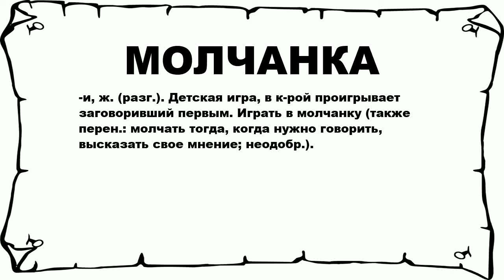МОЛЧАНКА - что это такое? значение и описание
Хочешь знать что значит МОЛЧАНКА? тогда слушай до конца. n n -и, ж. (разг.). Детская игра, в к-рой проигрывает заговоривший первым. Играть в молчанку (также перен.: молчать тогда, когда нужно говорить, высказать свое мнение; неодобр.). n n Больше слов